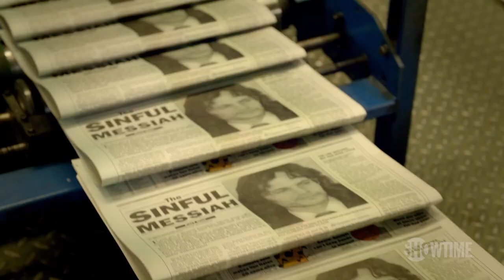WACO THE AFTERMATH First Look Teaser (2023) Michael Shannon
WACO: THE AFTERMATH focuses on the fallout of the Waco disaster: the trials of the surviving members of the Branch Davidian sect and the rise of homegrown terrorist, Timothy McVeigh. The five-episode limited series also provides a broader context for the escalation of the American militia movement, which foreshadows the infamous attacks of the Oklahoma City bombing and the storming of the U.S. Capitol on January 6.

CAST: Michael Shannon